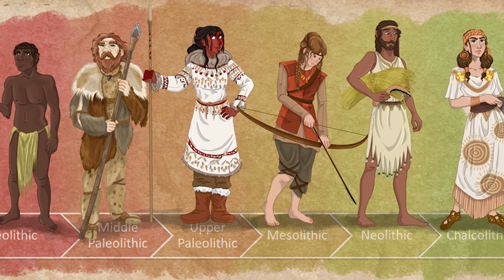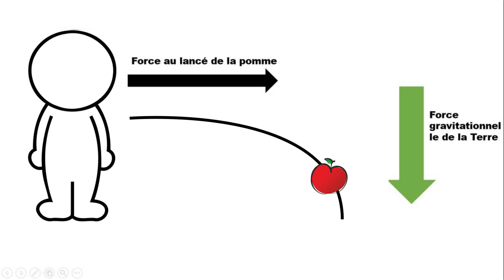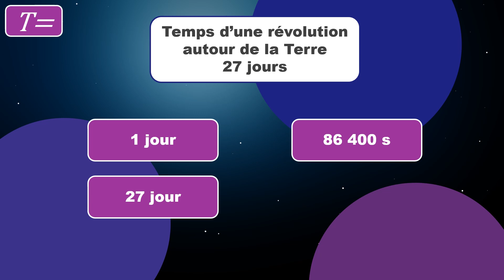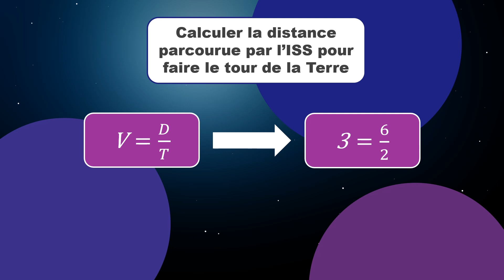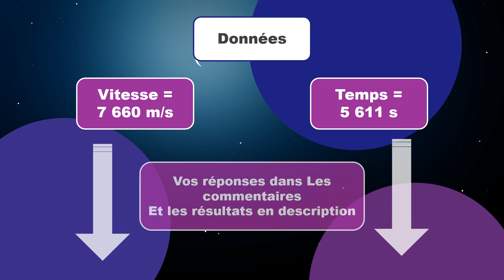Calculer la Vitesse Moyenne de la Lune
Dans cette vidéo vous allez découvrir au travers de l'orbite lunaire, la simplicité avec la quelle on peut calculer la vitesse d'un objet en orbite d'un autre simplement à partir de sont temps de révolution et de sa distance à l'astre orbité.

Cette vidéo ce trouve place dans nouvelle série sur les calculs astrophysique. Dans se format nous vous expliqueront comment calculer différentes choses sur les différents corps de l'univers. Toute les notions introduites dans les vidéos seront largement expliqué afin que peux importe votre niveau en mathématiques vous puissiez comprendre.

Personnes ayant participé à la  création de la vidéo:

Script : Poeil
Montage :  Poeil, Télescope Télescopique
Voix : Télescope Télescopique
Description : Poeil
Miniature : Tuile en Céramique de Navette
Et avec l'aide de toute la communauté Proxima